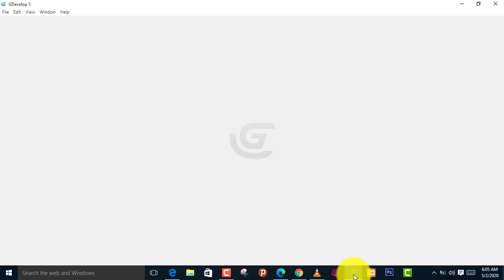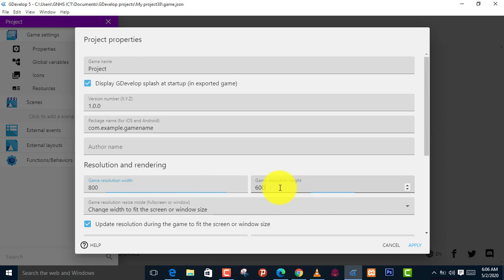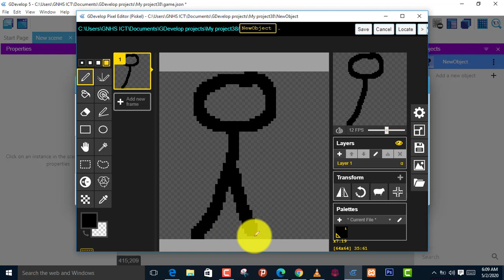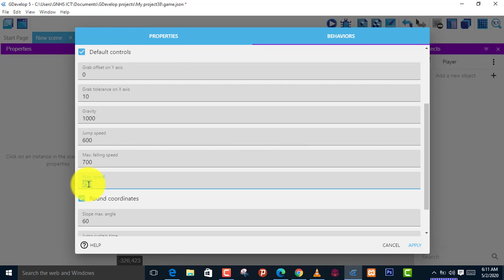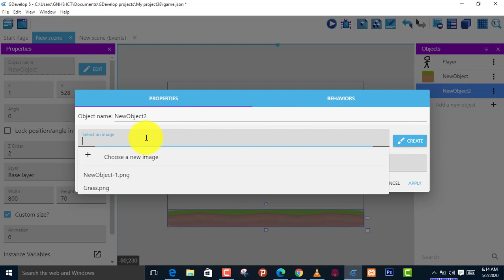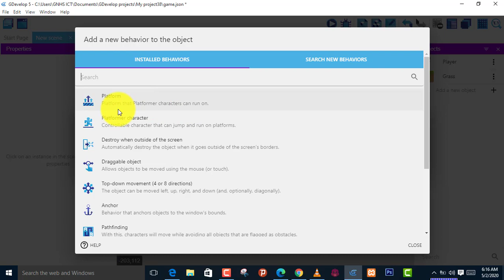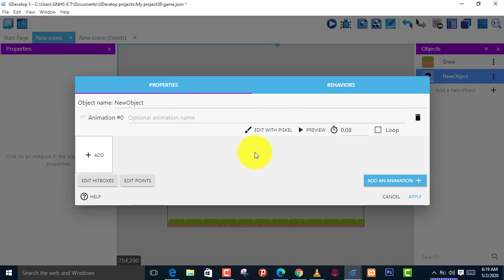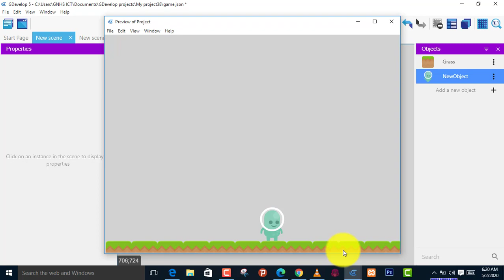Gdevelop Tutorial No.1 Creating a Player and Platform Objects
How to create character and platform sprites.